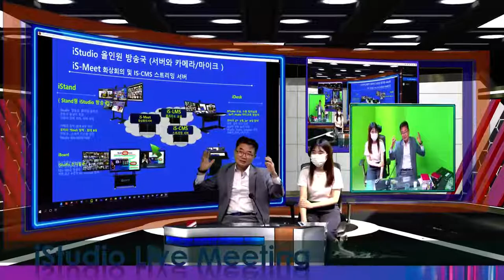플립러닝 iStudio 이후 완성될수 있습니다.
미래교육에 빠트릴수 없는 교육 혁신안, 거꾸로 교실, 플립드 러닝이 "동영상으로 보고 수업에서 토의 공부하는 방식" 이다.  문제는 매일 수업을 어떻게 동영상으로 만들며, 그동영상을 매번 학생들이 볼 시간이 있기 어려운 문제로 현실성있는 여러 대안의 방안은 결국 선행학습과 차이가 없어진다.  iStudio는 일반 강의하듯 편하게, 더 멋진 수업이 되는 영상을 효과적으로 만들수있고, 이것을 여래개로 올리거나 해서 학생들이 선택해 보고 빨리보고, 다시보기의 장점을 이용 수업시작에 미리 볼수도 있게 된다.  수업중에 토의로 혹은 스스로 학습의 LMS, 타블렛 연동등 스마트수업을 통해 강의만 듣는 교실의 변화를 가능하게 하고 있다.